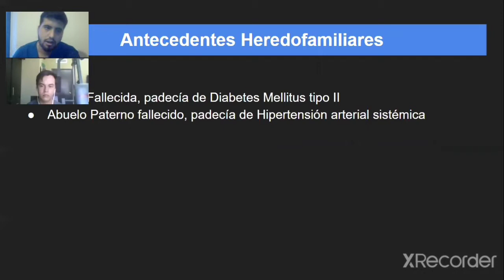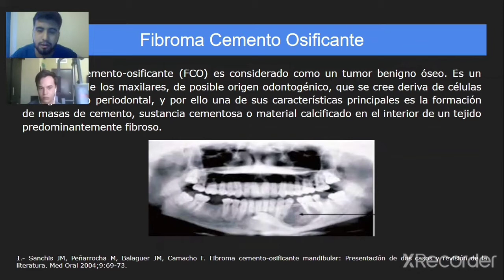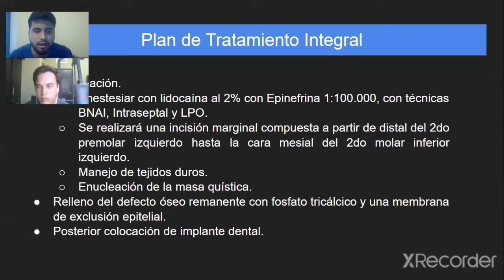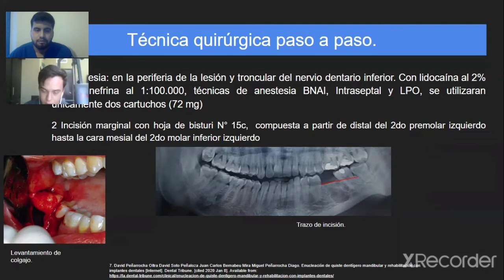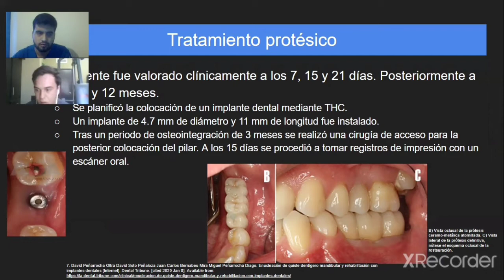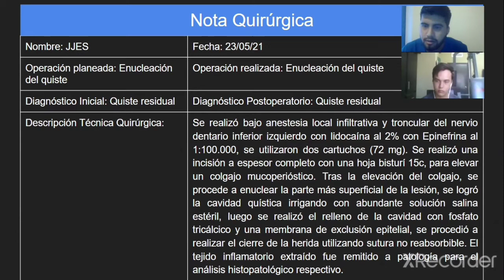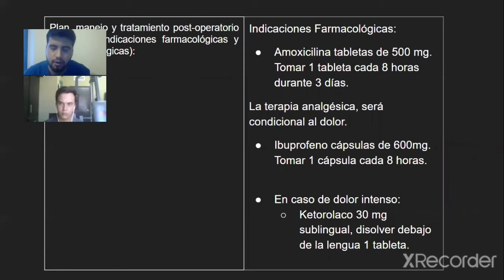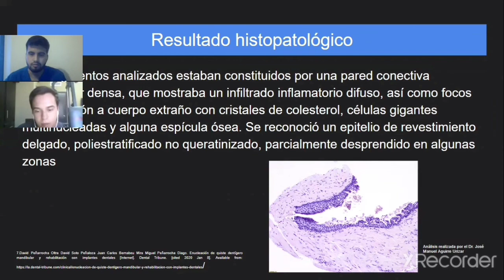Caso clinico 9° D equipo 2